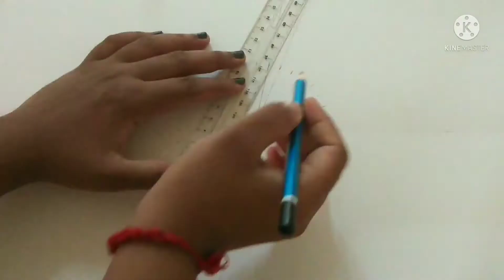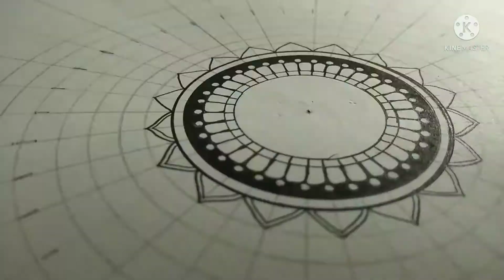Mandala Art Drawing | Zentangle Art | Easy Drawing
Kinemaster App

Background Music

Maidens Prayer

Artist : Jeon Ming Jung

Composed by : F.  Chopin

Nocturne

Composed by : T.  Badarzewska - Baranowska